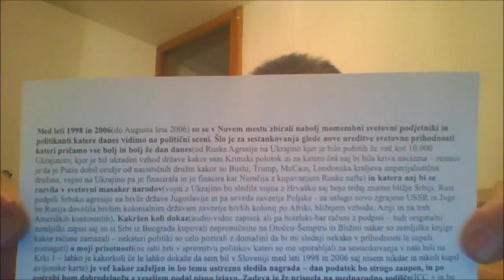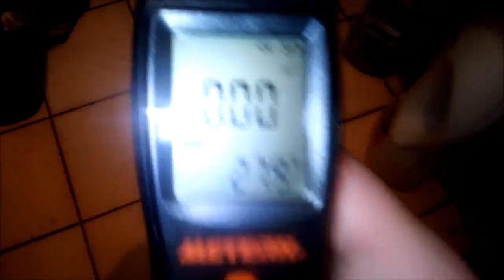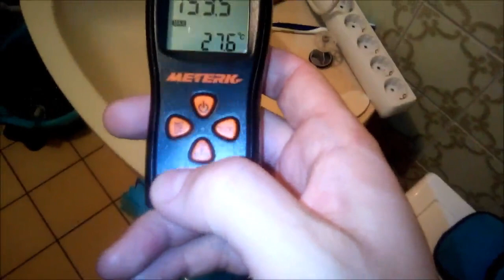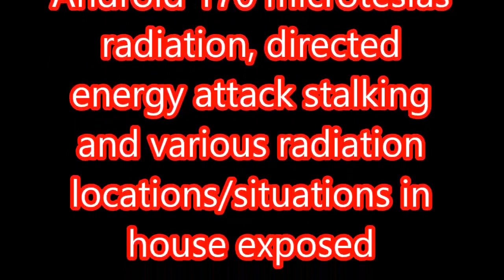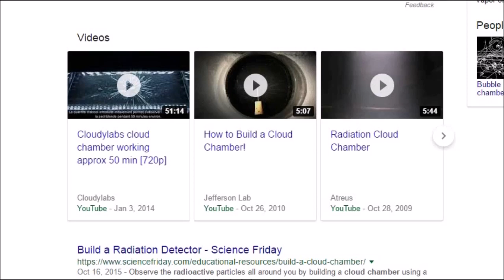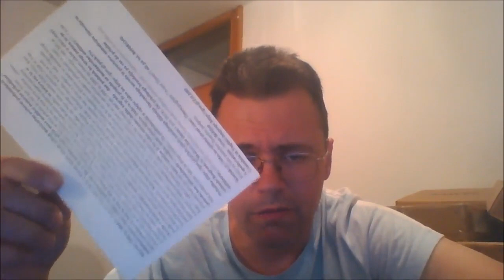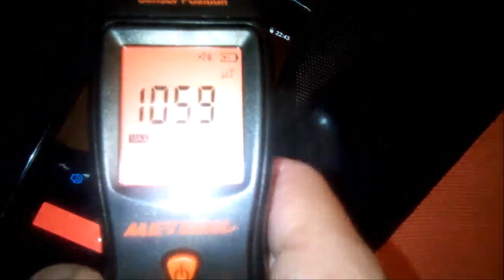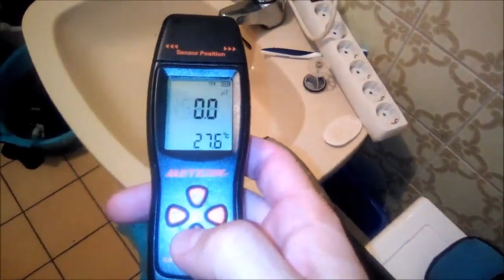1 of 4 Android 170 microteslas radiation directed energy attack stalking and more x264